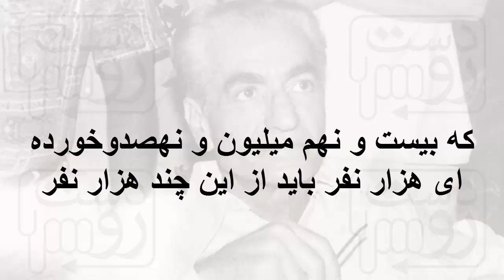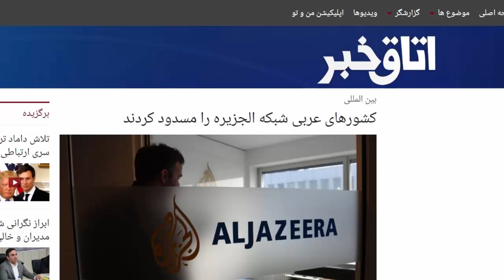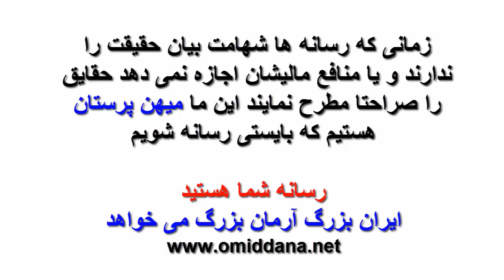حمایت از عربستان و استفاده از واژه جعلی "خلیج" در من و تو_ رودست 18+